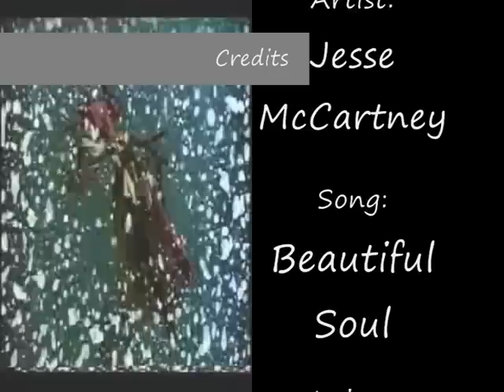Sango and Miroku - Beautiful Soul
This is my last video about the anime Inuyasha, for now... ;)
But this time it's about Miroku and Sango!  I love them!
They aren't an official couple in the anime but still there love for
each other is so cute! Enjoy this couple from the anime Inuyasha

THIS VIDEO IS PURELY FAN MADE AND IT IS IN NO WAY ASSOCIATED WITH THE MUSICAL ARTISTS OR THE ANIME COMPANY IN ANYWAY. ALL MATERIAL IS COPYRIGHTED TO ITS ORIGINAL OWNERS